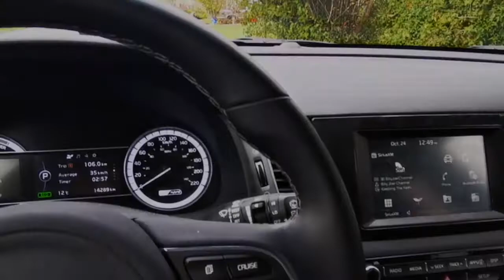Going BACK UP THE COQUIHALLA! - Graham Strang Vlog #159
Today, I'm heading back out on the road yet again! This time, my tour brings me to Salmon Arm, which means I'll be once again driving the Coquihalla Highway.

October 26 (afternoon) - Salmon Arm, BC - The Blue Canoe
October 26 (evening) Kamloops, BC - The Art We Are
October 27 - Kelowna, BC - The Vibrant Vine
October 30 - Maple Ridge, BC - Feature Performance @Kanaka Creek Coffeehouse
November 1 - Maple Ridge, BC - Seniors Center (private event)
November 8 - Langley, BC - Trading Post Brewing
November 9 - Whistler, BC - Black's Pub
November 30 - Richmond, BC - Seniors Center (private event)
December 10 - Vancouver, BC - Seniors Center (private event
December 20 - Vancouver, BC - The Yard Cafe